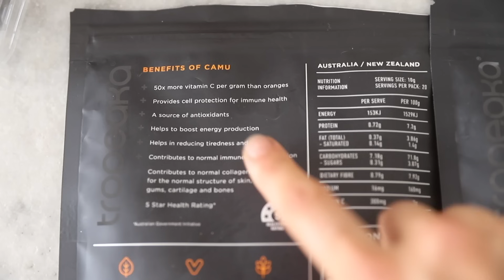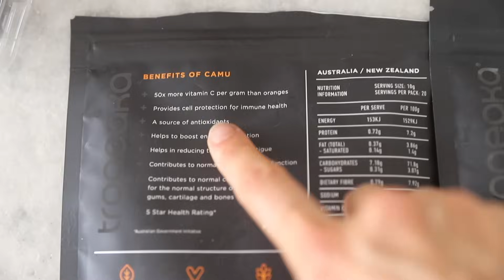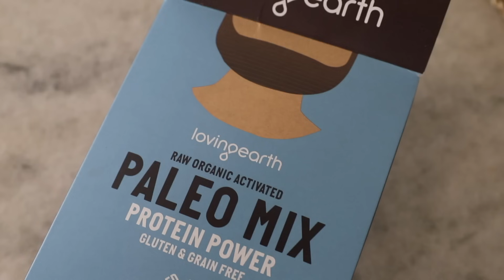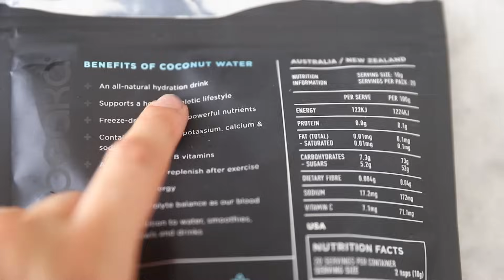How I Reduced My CELLULITE | Tips, Food, Exercises & What Actually Works!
SWEAT IT TO SHRED IT EBOOK!!!

Cronulla
NSW, 2230
AUSTRALIA

Worldwide Shipping!

Baysiq - Different Ways
Baysiq - So Brave